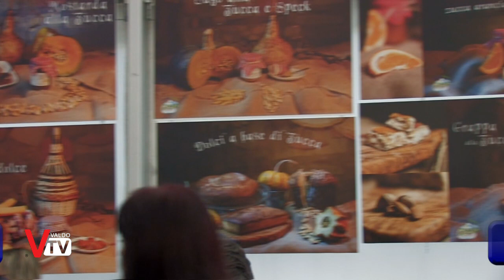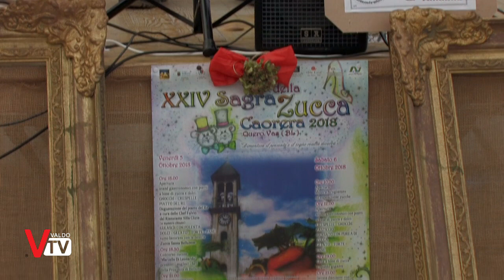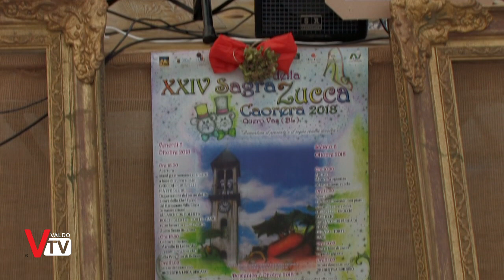24a Sagra della zucca - Caorera BL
Il fiore all’occhiello delle manifestazioni della Pro Loco di Caorera: La Sagra della Zucca, giunta alla 24a edizione continua ad attirare pubblico e successo con tutte le proposte di piatti esclusivamente a base di zucca, ma non solo...

 Servizio a cura di:
Carlo Stramare
Alessia Dall'ò